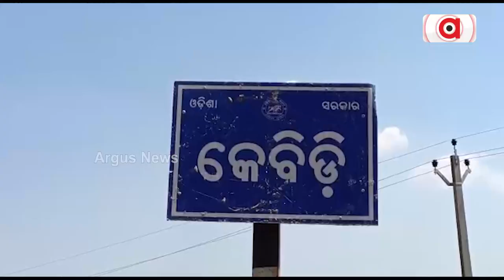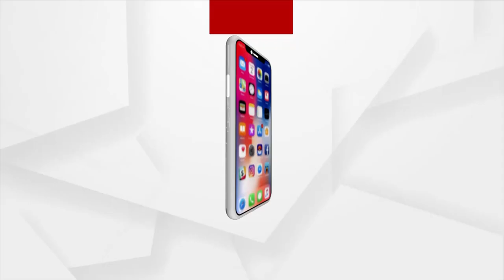Nabarangpur: Man Suffering From Unknown Disease Faces Social Boycott For 7 Years